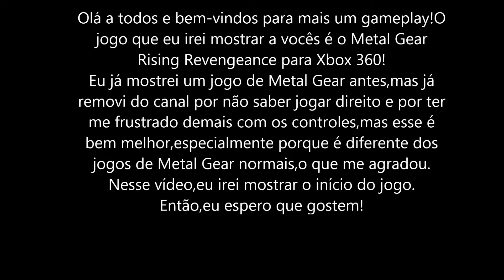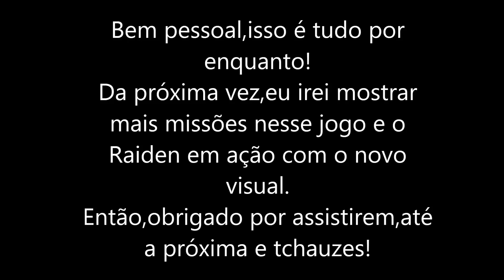(+17_PT-BR)Metal Gear Rising Revengeance Xbox 360 Gameplay Vídeo 1(O Início da Guerra)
Olá a todos e bem-vindos para mais um gameplay!
O jogo que eu irei mostrar a vocês é o Metal Gear Rising Revengeance para Xbox 360,mas gravado no Xbox One.
Nesse vídeo eu irei mostrar o começo do jogo.
Recomendo assistir com fones de ouvido ou headsets para poder ouvir os meus comentários nesse vídeo.